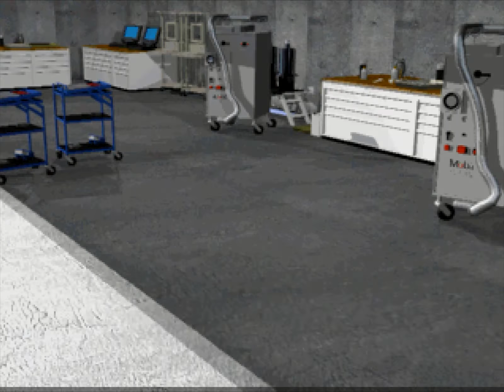【F-1 GRAND PRIX 1996 チーム運営シミュレーション】2021年のシーズンに感動したのでフェルスタッペンとホンダの組み合わせでワールドチャンピオンを目指す 11年目チーム編成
11年目のチームの編成をします。
ファーストドライバーは、J.フェルスタッペン。
セカンドドライバーには、M.アンドレッティ。
無限ホンダと契約。
ガソリンサプライヤーは、モービル。